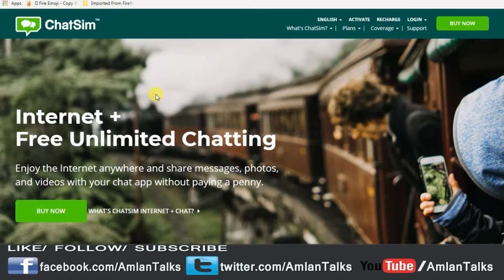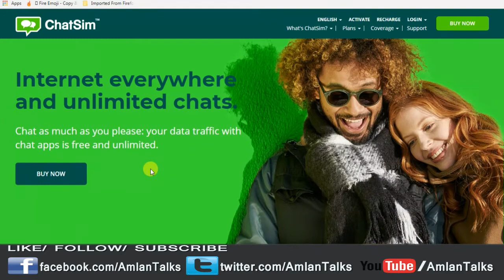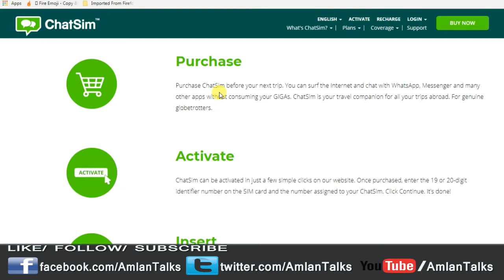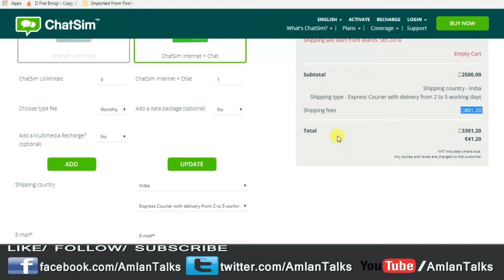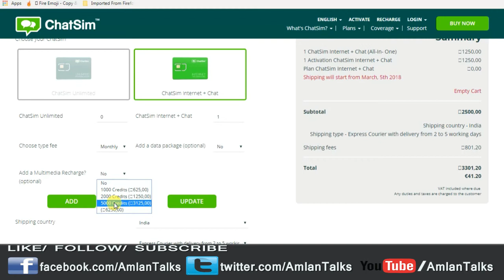ChatSim 2 With Unlimited Internet Access and Messaging!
ChatSim on Thursday announced the launch of its latest ChatSim 2 SIM card in Milan, Italy. The second generation of the company's proprietary SIM card now claims to offer Internet surfing with "free and unlimited data traffic."

1.Chat sim 2 pricing
2.chat sim 2 available countries
3.what is chatsim
4. Chat Sim 2 ने मचाया धमाल
5. chatsim free whatsapp facebook lifetime
6. Chatsim Should you buy it
7.chatsim 2 hindi
8.ChatSim
9.chatsim 165 countries
10.chatsim 2 165 countries
11.ChatSim 2 Unlimited Internet and Messaging
12.Chatsim 2 launched in MILAN
13.Chatsim 2 world mobile congress 2018
14.Chatsim is it worth
15.Chat Sim2
14. amlan talks

chat sim price in india,chatsim online buy,chat sim online order,what is chat sim